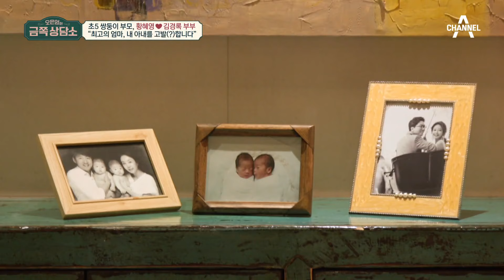육아에 열정 MAX♨ 최고의 엄마 황혜영! 그러나 심한 '육아 불안증'에 고민이 깊은 남편 | 오은영의 금쪽 상담소 135 회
쌍둥이의 일에 불안감이 높은 혜영
과도한 불안에 도리어 힘든 남편 경록